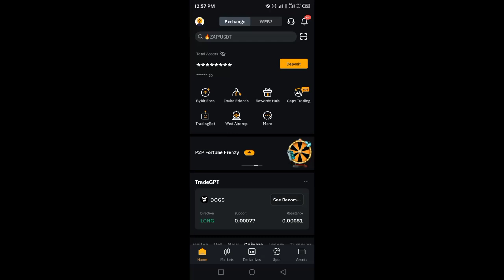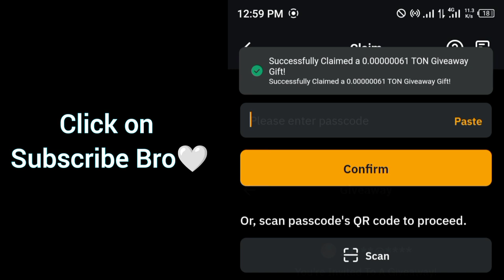Bybit Ton Coin Cryptocurrency Codes today 13 October 2024 | Ton Coin Airdrops Gas Fees